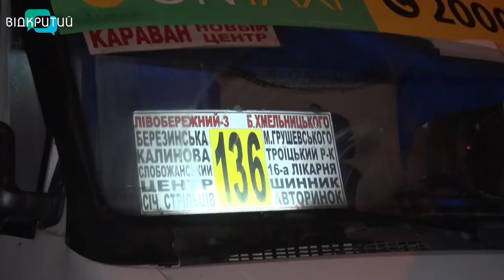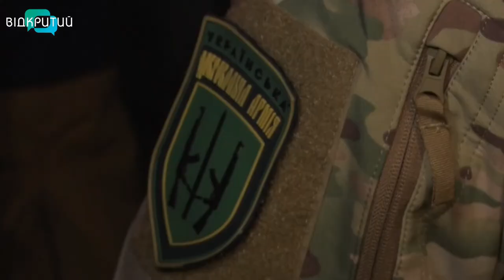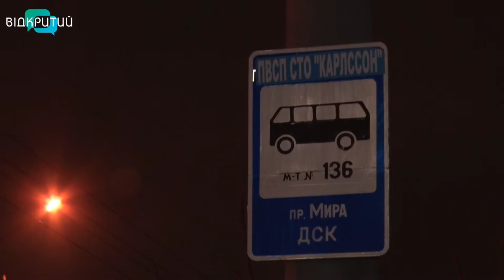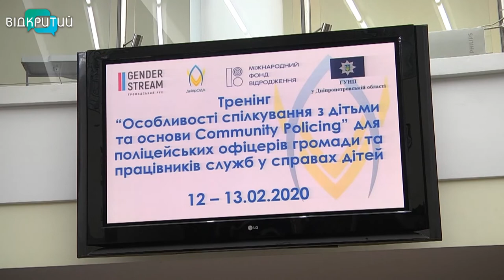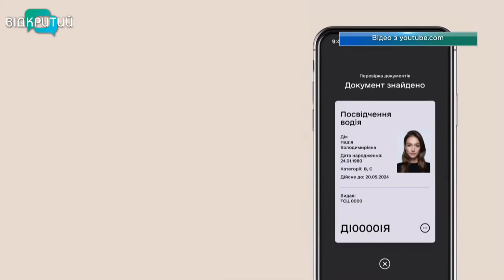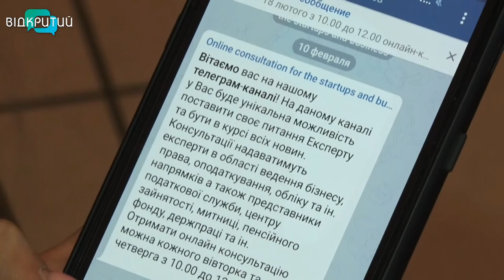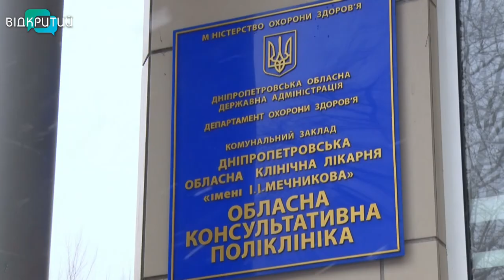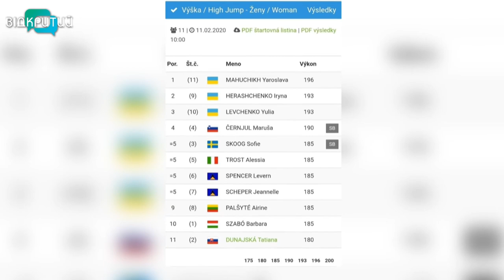Новини OPEN NEWS від 12 лютого 2020 року 19:15